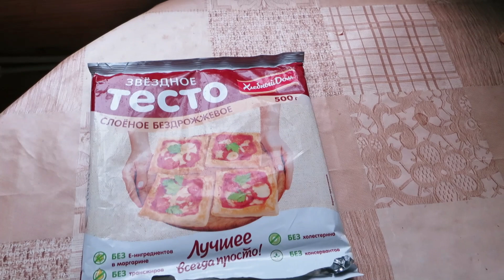Быстрый пирог из того, что под рукой. Просто, вкусно, сытно!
По вашим просьбам. Как готовлю быстрый пирог из того, что под рукой. Просто, вкусно, сытно!
Что приготовить на завтрак.